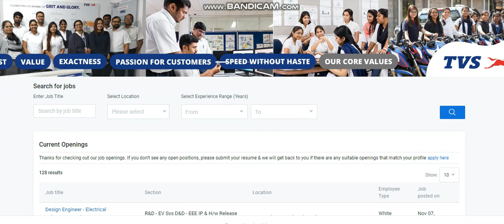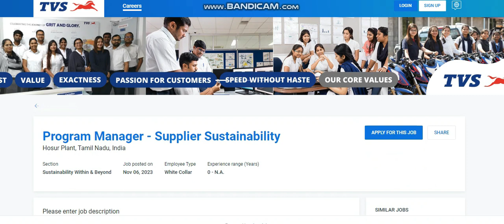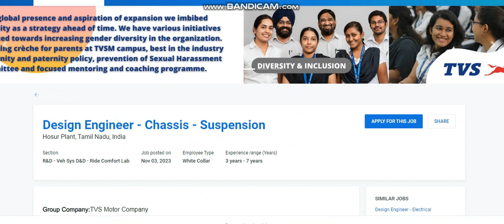TVS Company Fresher Job Vacancy in Hosur - Diploma & B.E.Engineers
TVS Jobs